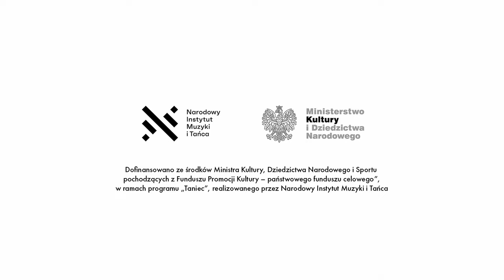2. Mazur ludowy od Stanisława Wierciocha (Łowickie)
Kapela TransFORMACJA

płyta "Potańc"

Daria Butskaya - skrzypce
Olga Owczynnikow - skrzypce
Emilia Raiter - harfa
Cezary Bursa - perkusja
Piotr Zgorzelski - basy/wilonczela

Realizacja i mastering dźwięku - Bartosz Woźniak
Zdjęcie - Daniel Kiermut
Projekt i korekcja graficzna okładki - Marta Gotfryd

Miejsce nagrań - Skansen Niebowo (Wincentynów)

Nagrania powstały w trakcie realizacji V edycji projektu TANIEC TRADYCYJNY PL, który jest cyklem darmowych lekcji tańca on-line prowadzonych przez Bogumiłę i Piotra Zgorzelskich z Akademia Tańca Tradycyjnego / Polish Academy of Traditional Dance.

W ramach projektu powstała również muzyka, która jest udostępniona do bezpłatnego odsłuchiwania i pobierania na stronie SoundCloud oraz kanale You Tube TransFORMACJA.

Wszystkie dostępne lekcje tańca można znaleźć na kanale You Tube Taniec Tradycyjny PL oraz na

Projekt został przygotowany i zrealizowany przez Fundację Czas Tradycji w ramach Akademii Tańca Tradycyjnego dzięki dofinansowaniu ze środków Ministra Kultury i Dziedzictwa Narodowego  pochodzących z Funduszu Promocji Kultury – państwowego funduszu celowego”, w ramach programu „Taniec”, realizowanego przez Narodowy Instytut Muzyki i Tańca” .